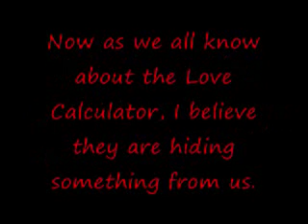THe Love Test Proven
Is alec and brooke hiding something?